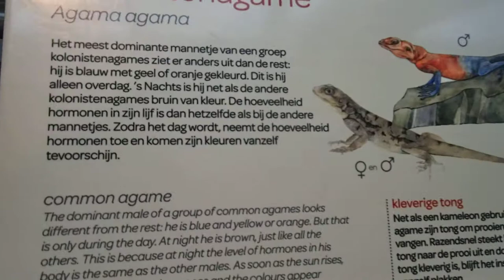108 Gerrhosaurus major Sudan plated lizard Zoo Amsterdam 2017